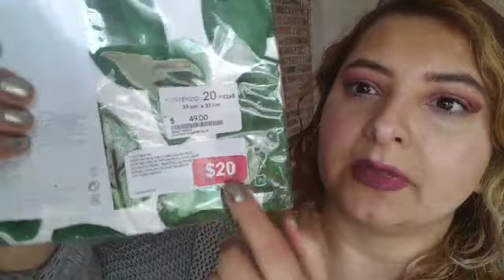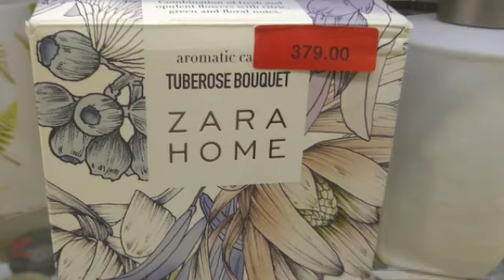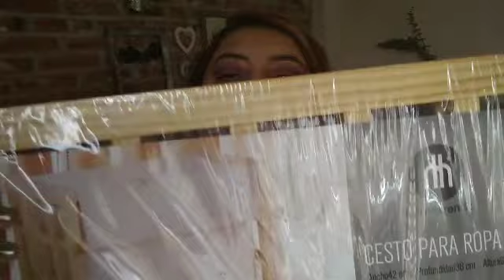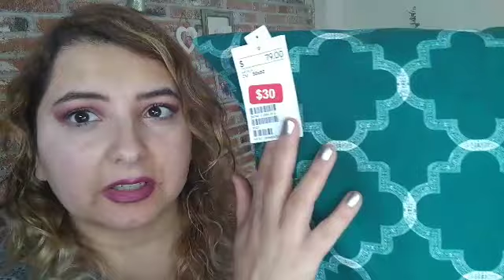Cazando ofertas 70% ,50% ,30% ...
Grupo estilo low cost.

Grupo chacharera